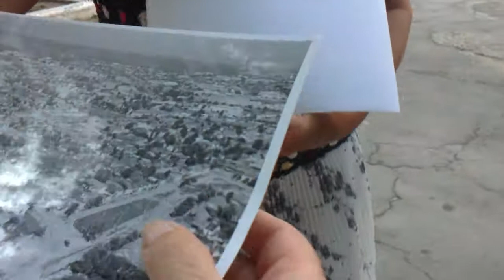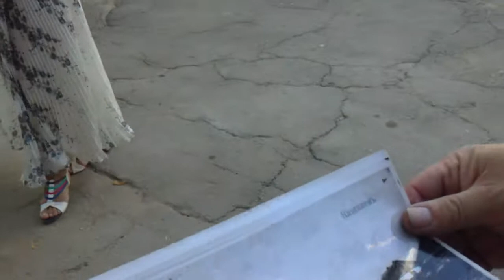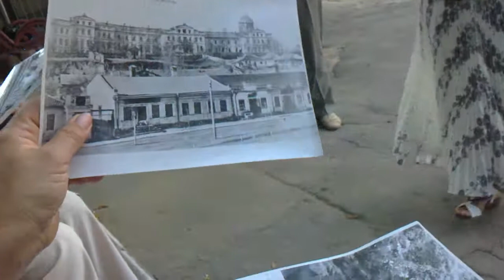История кишиневской "Троицкой церкви"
Лекция Зинаиды Матей. Заседание Клуба любителей истории Кишинева. 23 августа 2013